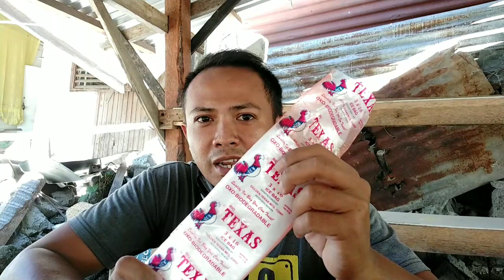Grafting adenium using ice wrapper cellophane.